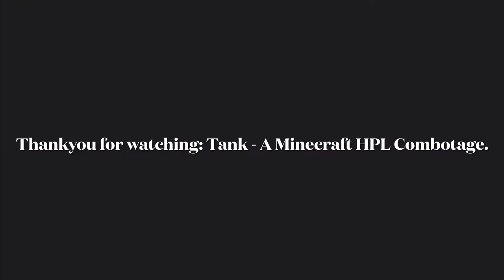🔥 Tank - A Minecraft HyperLands Combotage. 🔥 | Read Desc.